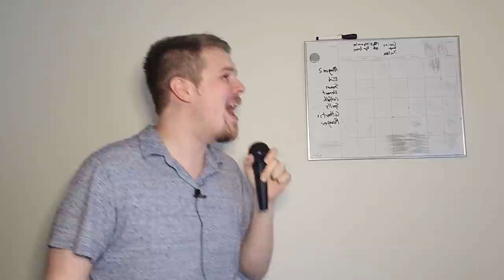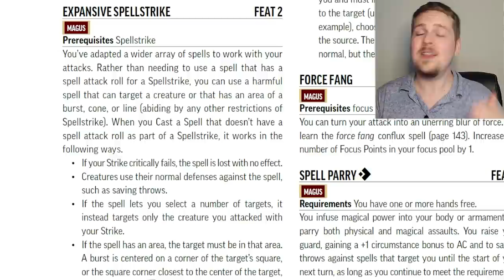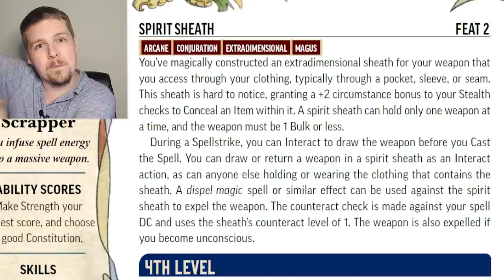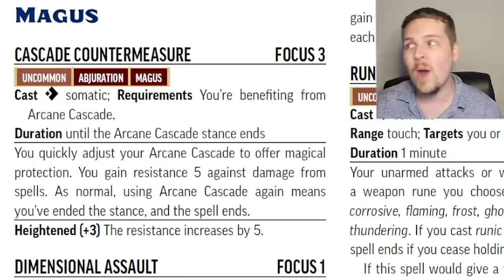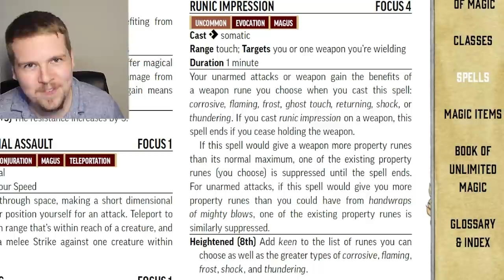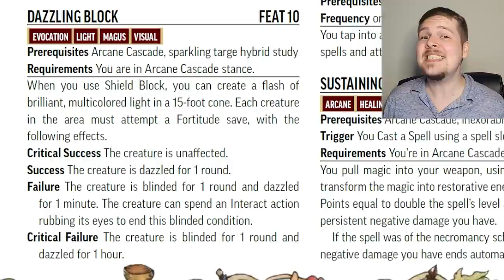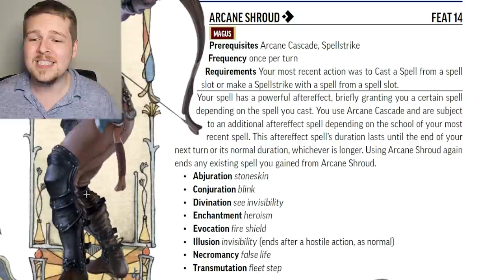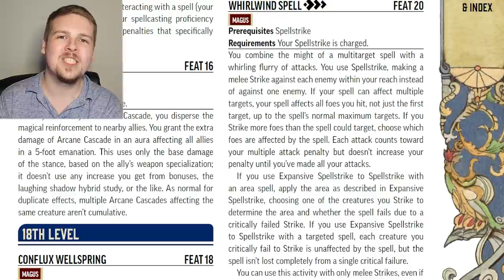MAGUS CLASS GUIDE (Part 2) - Pathfinder 2e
Let's talk Magus Feats in part 2 of the class guide! They've got some very unique ones and some very typical ones. They truly are the perfect blend of martial and caster!